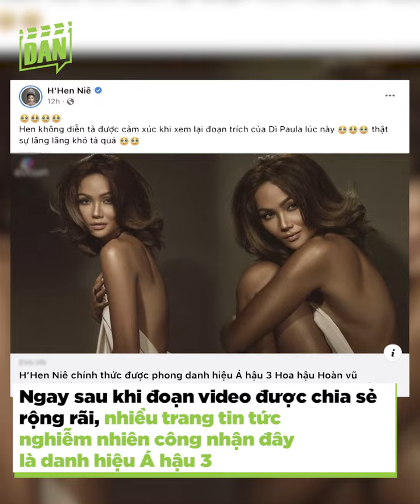H’Hen Niê khiến fans thất vọng vì vụ danh xưng Á hậu 3 Miss Universe | Đấu Trường Sắc Đẹp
Đối với fan sắc đẹp Việt Nam, thành tích top 5 Miss Universe 2018 của H’Hen Niê vẫn luôn là niềm tự hào và kỷ lục khó ai có thể xô đổ được. Đồng ý rằng chúng ta luôn muốn đại diện nước nhà có thành tích càng cao càng tốt, nhưng có nhất thích phải cố gượng ép bản thân với danh xưng Á hậu 3 khi chưa có sự công nhận chính thức nào không? Nhìn cách mà Hen sử dụng danh hiệu bừa bãi, tôi cảm thấy thất vọng vô cùng.

☞ Bản quyền thuộc về Đấu Trường Sắc Đẹp.